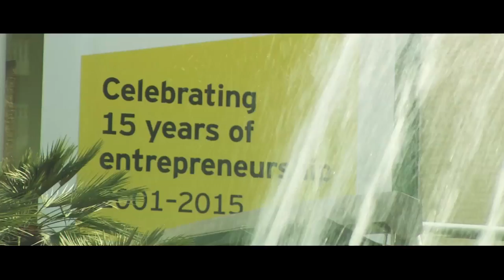Mohed Altrad named EY World Entrepreneur Of The Year 2015 - Unravel Travel TV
Mohed Altrad, the founder and CEO of Montpellier-based Altrad Group, was last night named Ernst & Young World Entrepreneur Of The Year 2015 at an awards ceremony held in Monaco’s Salle des Etoiles on 7 June 2015.. Mohed was picked from among the 65 country winners from 53 countries vying for the title.

Mohed Altrad, who was born into a Bedouin tribe in Syria, moved to France aged 17 and went on to gain a PhD in Computer Sciences. He and a partner bought a nearly bankrupt scaffolding maker in 1985 to form the basis of what is now Altrad Group. Mohed developed the company through acquisitions and organic growth and in 2014 generated nearly US$1b in sales and employed nearly 7,000 people in 110 subsidiaries throughout the world. The company, which is the world leader in cement mixers and a European leader in scaffolding and wheelbarrows, will reach US$1.13b in revenues by 2016. Mohed is also President of Montpellier Hérault Rugby Club.

Rebecca MacDonald, founder and Executive Chair of Just Energy Group, Chair of the World Entrepreneur Of The Year judging panel says: “This year it was a tough but ultimately unanimous decision. Mohed has built a hugely successful, fast-growing international business having overcome a humble and very challenging upbringing. He was forbidden from going to school as a child, moved to France to set up a new life and is now one of the country’s most successful entrepreneurs. The judges were impressed by his ability to build and sustain growth over 30 years and by his humility and character.”

Mohed Altrad, says: “I’m so honoured to receive this prestigious award, especially as there was strong competition from such outstanding entrepreneurs around the world. I want to dedicate this award to everyone, as the objective of life is to help humanity. My story should tell anyone that you can change your destiny.”

Maria Pinelli, EY’s Global Vice Chair – Strategic Growth Markets, says: “Mohed is an inspirational entrepreneur who demonstrates that determination and perseverance can overcome adversity. He has grown his businesses consistently over a long period of time and is now a beacon for other entrepreneurs in France and beyond to follow.”

Mark Weinberger, Global Chairman & CEO of Ernst & Young, concludes: “Entrepreneurs are a crucial engine of economic recovery and job growth. Mohed is a truly inspiring World Entrepreneur Of The Year winner. He demonstrates the tenacity and sense of purpose that so many of our 64 other country winners possess and which helps them build a better working world.”